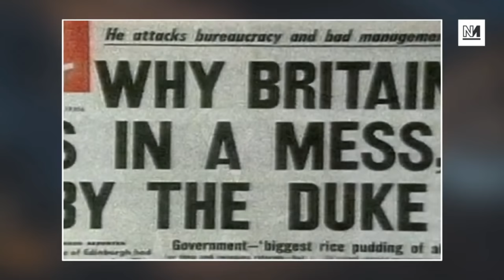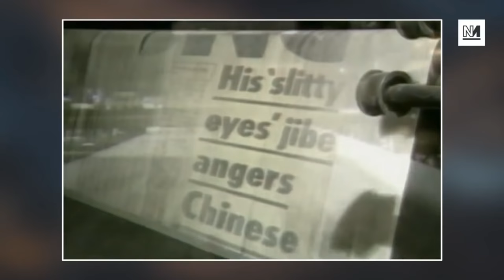Prince Philip's Death Turns Britain Into North Korea